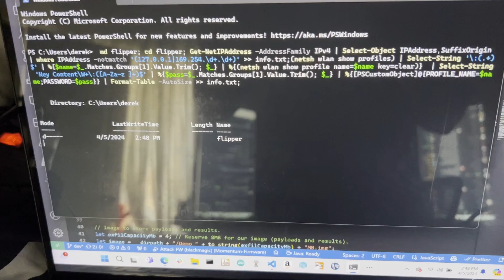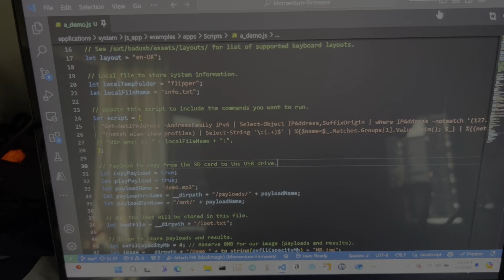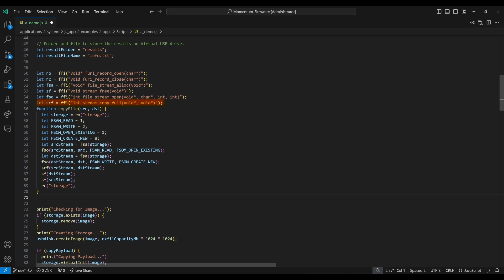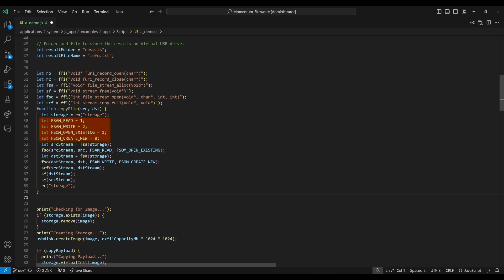[111] FlipperZero: BadUSB JavaScript (deploys payloads+show exfil data on Flipper)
In this video we look at an example of JavaScript in the Momentum firmware.  We use APIs to copy a file from our SD card into a virtual USB Disk.  We use APIs to type PowerShell commands on the PC.  Our PowerShell auto-detects the Flipper & copies payloads locally, runs commands and stores results back on the virtual USB Disk.  We use APIs to copy the virtual USB Disk results back to the SD card memory.  We use APIs to show the file directly on the Flipper (IP addresses of the machine + saved WIFI credentials.)

MAKE SURE YOUR SCRIPT HAS THE PROPER KEYBOARD LAYOUT!  USING THE WRONG LAYOUT IS A COMMON CAUSE OF A MISBEHAVING SCRIPT.

The Flipper isn't doing anything "magic". You could manually type all of these commands (or a subset of them) and see the exact same information. Flipper Zero is just automating the process; click run and then see the results a couple minutes later!  Remember -- only test on machines you own!  (WARNING:  BE CAREFUL.  Bad-USB does NOT KNOW where it is typing, so if it isn't in the PowerShell window, it could type over important documents or start pressing buttons in your email or other programs!)

Timeline:
0:00 - Introduction
1:24 - Configuration
3:12 - JavaScript walkthrough
6:12 - Call Flipper native code from JavaScript! (FFI)
7:24 - Summary